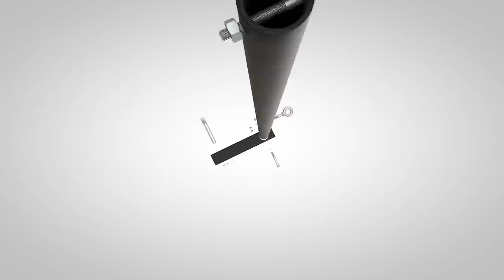PATRIOT HITCH - Fly Your Flag High! 100% American Made Flag Pole Hitch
Fly Your Flag High!
Made from high strength steel 10 times stronger than any competitor.